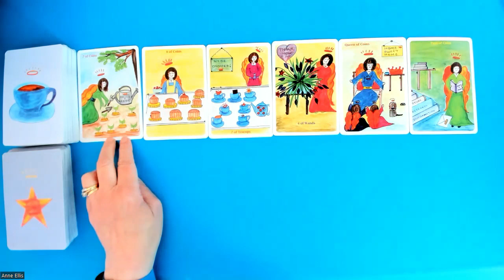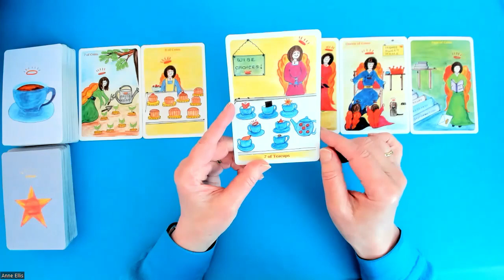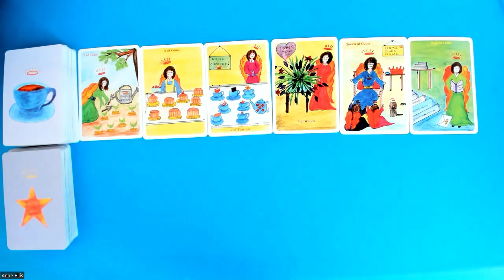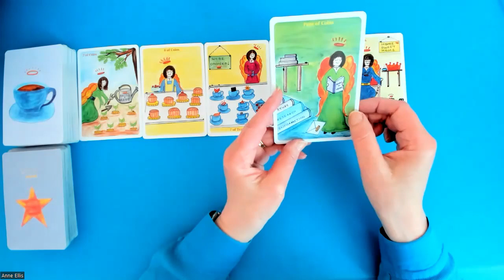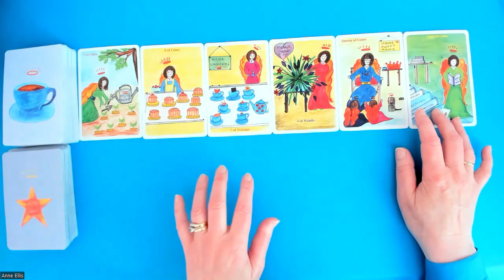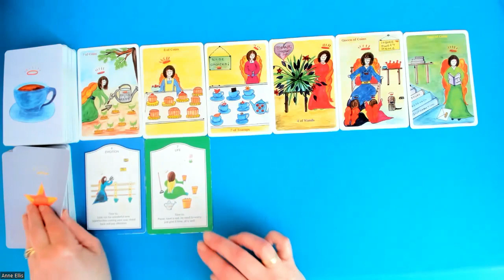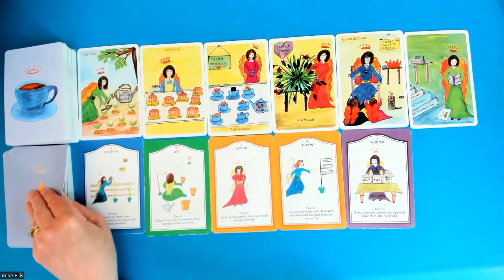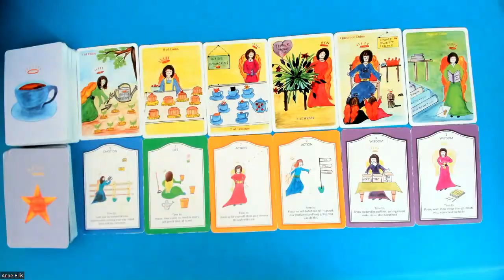TAURUS * SEEDS WELL PLANTED, SUCCESS WILL FOLLOW. 5th-11th Jun.